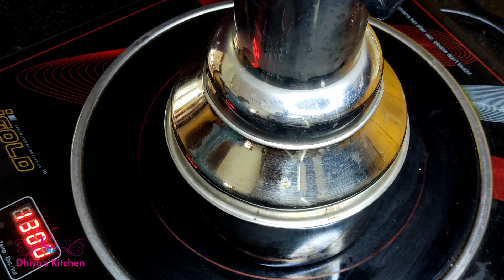Kappa puttu in malayalam, kappa puttu recipe, kappa puttu - tapioca steamed cake. Ep#335.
Kappa puttu or tapioca steamed cake recipe in malayalam, pacha kappa puttu in malayalam